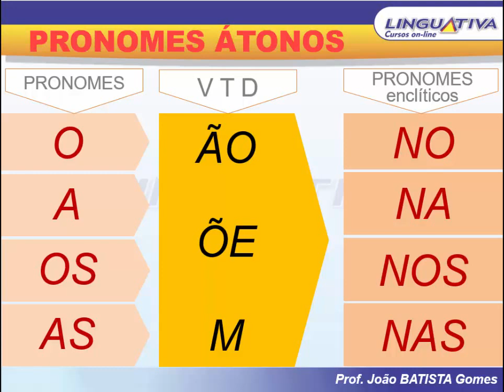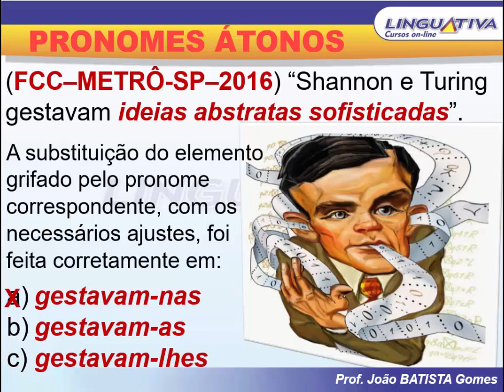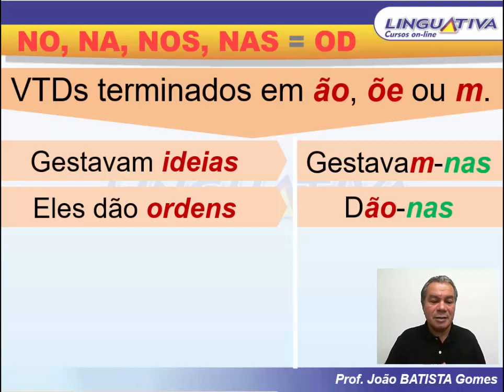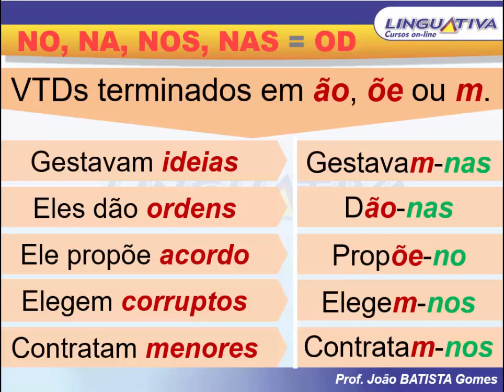GESTAVAM-AS ou GESTAVAM-NAS?